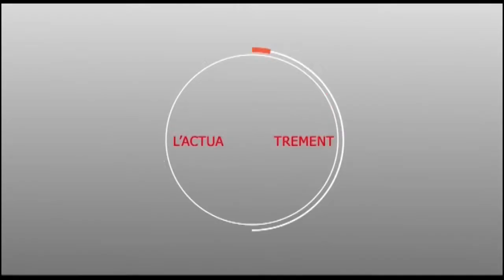CAMPAGNE ELECTORALE : TEMPS FORT TOURNEE DE CHEIKH ABDOU BALY